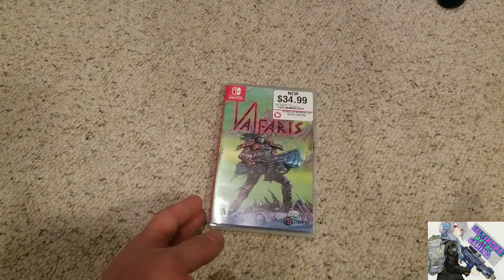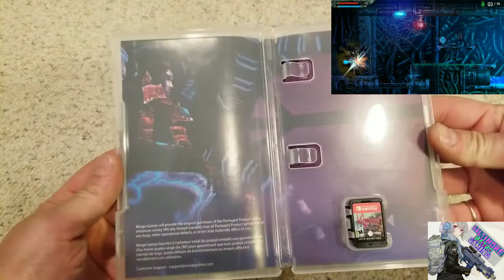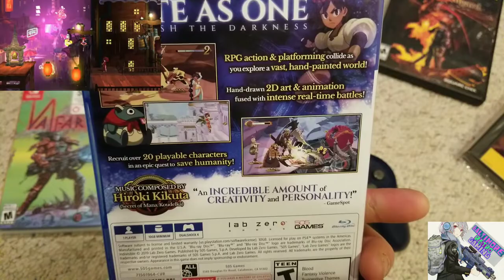Changes to YouTube 2019? - November BRG game finds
I just wanted to go over my thoughts about all the changes going on with YouTube for the 4th quarter 2019 & 2020, will this channel be affected? Will your channel be affected? Only time will tell???
  Also I got some pretty cool stuff this month so we'll go over that too.

stuff unless your a doujin developer with an awesome shooters then by all means send away and I will feature it on my channel (shoot em ups and arcade style games only)

Jarrettsville, MD, 21084